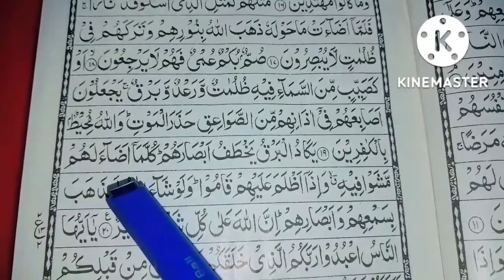क़ुरान पढ़ना सीखें #3 Quran Padhna Sikhen Learn to read the holy Quran Qari Mohammad Zeeshan Qasmi